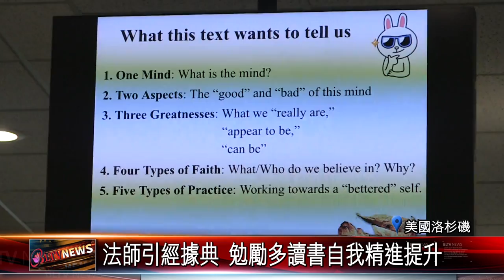20170224 西來寺英文講座 妙光法師談"一心二門"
西來寺英文佛學系列講座，禮請到佛光山人間佛教研究院研究員妙光法師，以「大乘起信論一心二門」為題，進行演講，縱使美國洛杉磯連日大雨、仍然吸引70多位中外籍信眾出席聆聽。